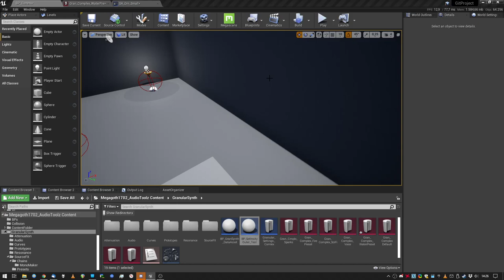Unreal Engine 4 GranularSynth Experiment Nr.: 420699001